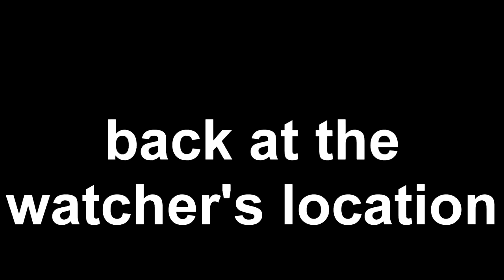(Reupload) The WATCHER Goes to Nickelodeon Studios [Ep.4]